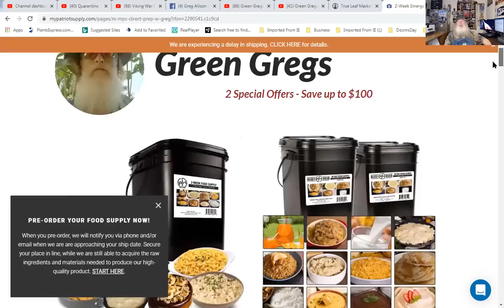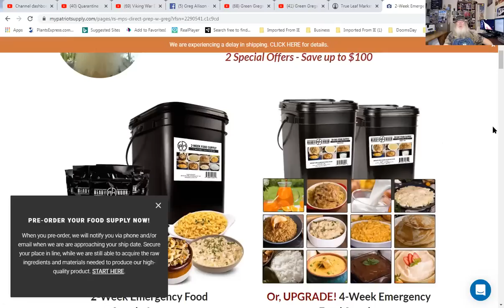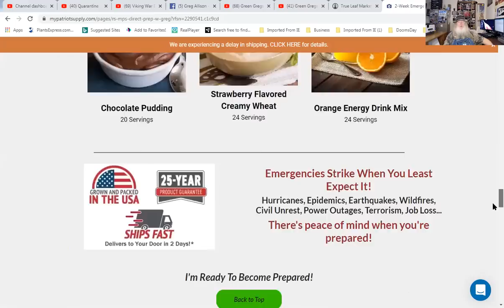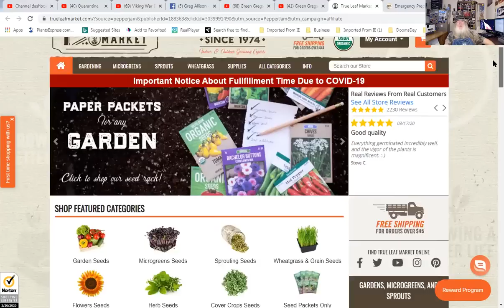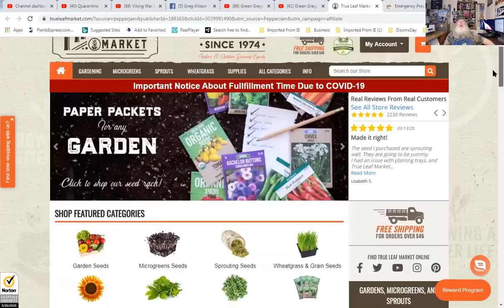Bug-In Vs Bug-Out - Choose Now Time is Running Out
Bug-in versus bug-out - see why YOU MAY NEED TO CHOOSE NOW! Now I' m not saying leave your job, but maybe you can take it with you.

Making a Living on a 10th of an Acre Farm - Part I - How to grow your food & sell produce in a city!